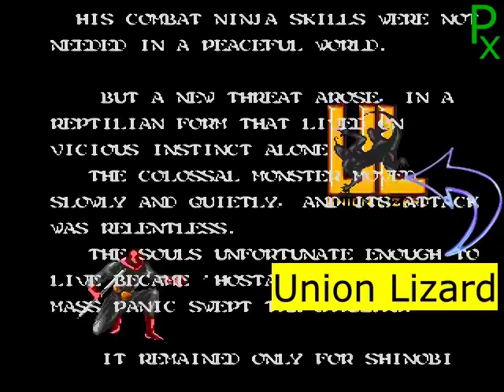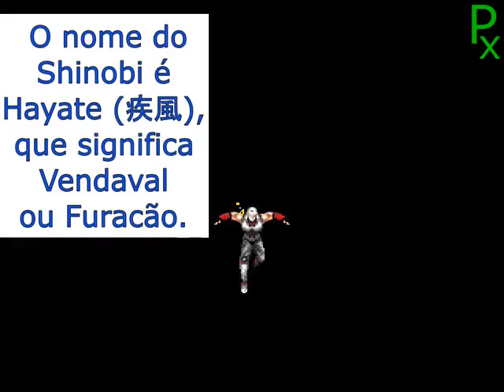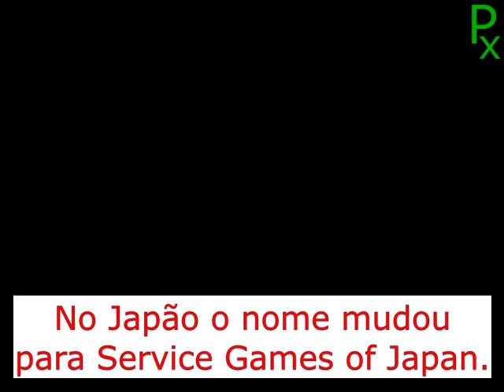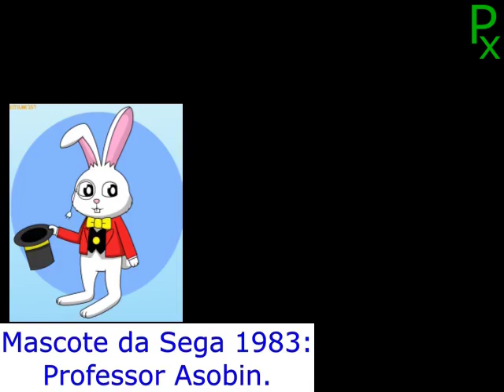Shadow Dancer: The Secret of Shinobi Falando sobre o Jogo e outras Curiosidades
✅Olá pessoal, nesse vídeo eu falo um pouco sobre o jogo Shadow Dancer: The Secret of Shinobi, pois foi um cena do jogo Sekiro que me fez lembrar do Shadow Dancer: The Secret of Shinobi então fiz esse pequeno documentário falando sobre o jogo. 👊💪 🥷🏻▬▬ι ﺤ

👉✅✅✅Eu não joguei o Shadow Dancer: The Secret of Shinobi peguei o vídeo de outro canal então eu deixarei o link desse canal chamado de: World of Longplays para quem quiser ver o jogo completo pois, só usei as imagens do vídeo para falar do jogo, principalmente porque eu joguei o Shadow Dancer: The Secret of Shinobi em 1993 e depois nunca mais tinha jogado e a última vez que eu falei dele com colegas ou amigos foi entre 1998/99 ou início de 2000 enfim deixarei o link aqui do canal.

👉✅✅✅Canal: World of Longplays
👉✅✅✅Jogo: Shadow Dancer: The Secret of Shinobi